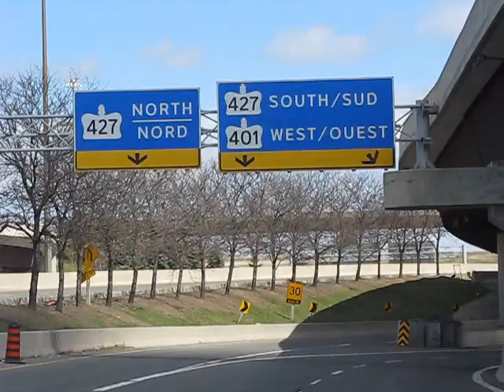Breezing Through Ontario Highways to Buy Food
Driving in and out of the city had not been less stressful and pleasant as this short drive on Friday, April 10, 2020, from Pearson International Airport to Seafood City supermarket at 800 Boyer Blvd., which is also in Mississauga. After dropping a friend for a scheduled flight to Asia, driving out of Pearson to Highways 409, 427, 401, and to Mavis Rd. was a breeze. The usually-clogged highways are practically deserted due to travel restrictions. So, from here, we're on our way to buy food and other necessities . . .